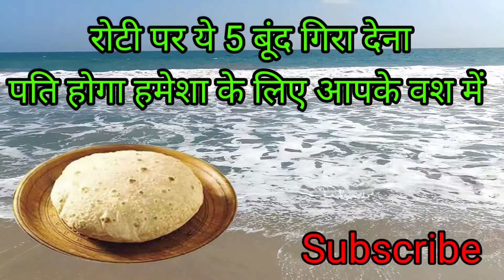रोटी पर यह पांच बूंद गिरा देना पति होगा हमेशा के लिए आपके वश में।। pati ko Vash mein karne Ka Tarika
रोटी पर यह पांच बूंद गिरा देना पति होगा हमेशा के लिए आपके वश में।। pati ko Vash mein karne Ka Tarika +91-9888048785

sautansechhutkara

Totke Manta YouTube Channel मैं आपका बहुत-बहुत स्वागत है।

Topic दोस्तों आज का जो वीडियो है जिनके पति पराई स्त्री के पास में जाते हैं वह आपके घर परिवार में बिल्कुल भी ध्यान नहीं देते वह सिर्फ पराई औरत के बारे में ही सोचते रहते हैं और तुम चाहते हो पराई औरत से अपने पति को कैसे दूर करें तो दोस्तों यह सौतन से छुटकारा पाने का महाशक्तिशाली उपाय वीडियो के माध्यम से सौतन को पराई स्त्री से कैसे दूर करें इस वीडियो में बताया गया है।
aaj ka video hai jinke Pati paraai stri ke pass mein jaate Hain vah aapke ghar Parivar mein bilkul bhi Dhyan nahin dete vah sirf paraai aurat ke bare mein hi sochte rahte hain aur tum chahte ho paraai aurat se apne pati ko kaise dur karen to doston yah sautan se chhutkara pane ka maha shaktishali video ke madhyam se sautan Ko price stri Se dur Karen is video mein bataya gaya hai.
 पति को वश में करने का टोटका
 पति को वश में करने का तरीका
 पति को वश में करने का वजीफा
 पति को वश में करने का उपाय बताएं
 पति को वश में कैसे किया जाता है
 पति को वश में करने का
 पति को वश में करने का अमल
 पति को वश में करने का ताबीज
 पति को वश में करने का वशीकरण
 pati ko Vash Mein karne ka upay
 pati ko Vash Mein karne ka totka
 pati ko Vash Mein Karne Ka Tarika
 pati ko Vash Mein karne ka wazifa
 Pati ka pati ko Vash Mein karne ka upay
 pati ko Vash Mein kaise kiya jata hai
 pati ko Vash Mein karne ka Amal
 pati ko Vash Mein karne ka tabij
 pati ko Vash Mein karne ka vashikaran
 Pati ka Vashikaran kaise kiya jata hai
 pati ko vashikaran kaise karen
 pati ko Apne Kabu Mein kaise karen
Pati ko Apna Gulam Kaise banaen
Pati se apni baat Kaise manwaye
Premi ko Vash mein karne ka upay

1. Dushman ko pagal karne ka tarika - एक दिन में दुश्मन का खात्मा ! Dushman ko pagal karne ka totka |
2. Dushman ko namard kaise bnaye- शत्रु को नपुंसक बनाने के उपाय | Namard banane ka Mantra |Totke Mantra
3. Dushman ko namard banane ka mantra | फिर जी कर करेगा क्या - शत्रु को नपुंसक बनाने के उपाय-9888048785

6. निंबू पर नाम लिखते ही एक रात में शादी तोड़ने का टोटका।। Shadi Todne Ke Upay in Hindi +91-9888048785

7. नींबू में कील गाड़ते ही करे दुश्मन का खात्मा मात्र 24 घंटे में।। Dushman ko khatam karne ka tarika

8. यह टोटका करते ही बिस्तर पकड़ लेगा आपका दुश्मन।। Dushman Ko Bimar Karne Ka Totka, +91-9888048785

9. दुश्मन को बीमार और खत्म करने का टोटका।। शत्रु को बीमार और खत्म करने का टोटका। how to destroy ememy

10. इस टोटके से प्रेमी-प्रेमिका जिंदगी भर दूर नहीं हो पाएंगे। Premi ko Vash mein karne ka totka in hindi

11. 24 घंटे में सौतन से छुटकारा पाने का उपाय।। पति को सौतन से दूर करने का उपाय। Totke Mantra 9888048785